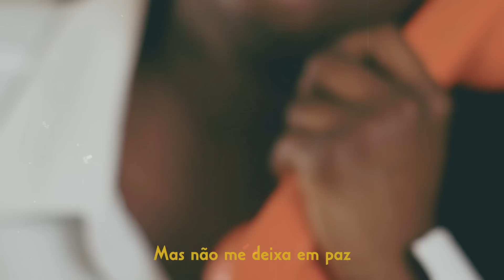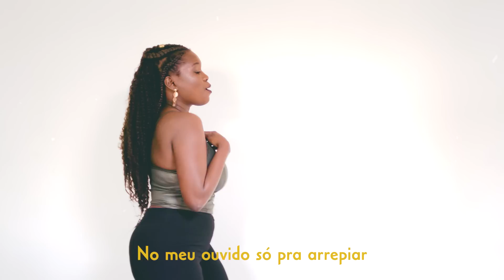Te chamei de lar - Nálù Pimenta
Clipe oficial do 2° single da artista que foi lançado dia 20/08.

Quem você já chamou de lar ? já conseguiu se livrar desses ninhos ?

FICHA TÉCNICA • TE CHAMEI DE LAR

Produção Artística: Glaw Nader
Direção Musical: Glaw Nader
Direção de arte (conceito visual) e direção cênica: Glaw Nader
Produção Executiva: Glaw Nader

Gravação, Mixagem e Masterização: Rafael Dutra

VÍDEO
captação, legendas e edição: Gustavo Mazzeti
Figurino: Glaw Nader
Cenografia: Glaw Nader e  NáLù Pimenta
Make: Ana Carolina Araújo